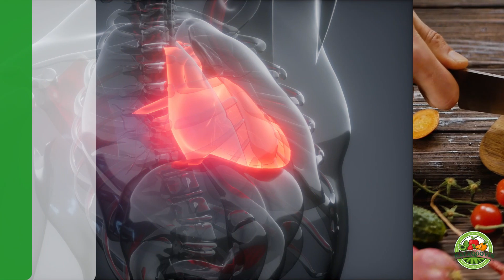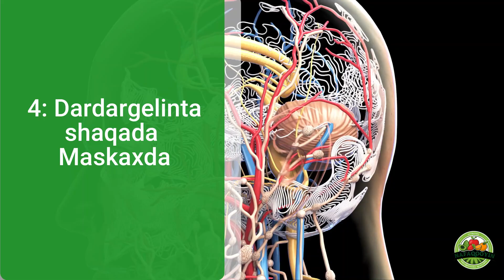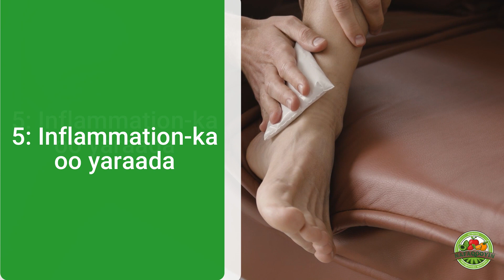5 Faa'iido oo laga helo Lowska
muuqaalkaan waxaa sharaxayaa 5 faaiido oo ka mid ah faaiidooyinka laga helo Lowska